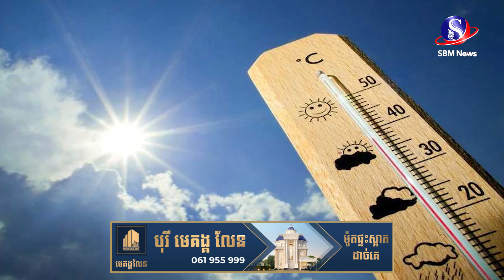មន្ត្រីជាន់ខ្ពស់ក្រសួងកសិកម្មមិនរំពឹងថាទិន្នផលស្រូវប្រាំងឆ្នាំនេះនឹងថយចុះទេ ទោះខ្វះទឹកធ្វើស្រែក៏ដោយ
មន្ត្រីជាន់ខ្ពស់ក្រសួងកសិកម្មមិនរំពឹងថាទិន្នផលស្រូវប្រាំងឆ្នាំនេះនឹងថយចុះទេ ទោះខ្វះទឹកធ្វើស្រែក៏ដោយ#SBMNEWS
ផលិតដោយសារព័ត៌មានអេឡិចត្រូនិកស្កាយប្រាឌឺមេឌា